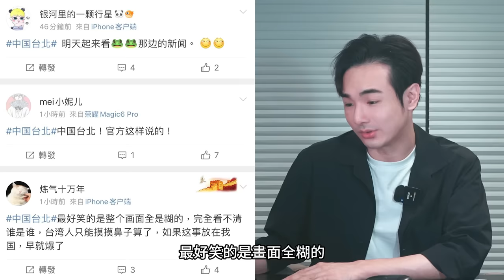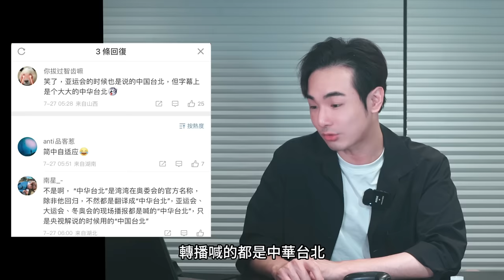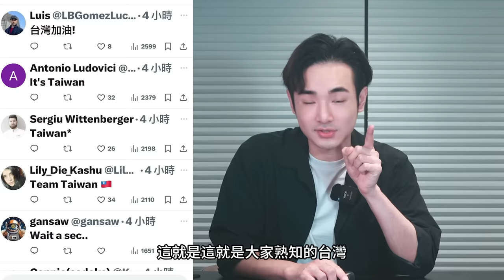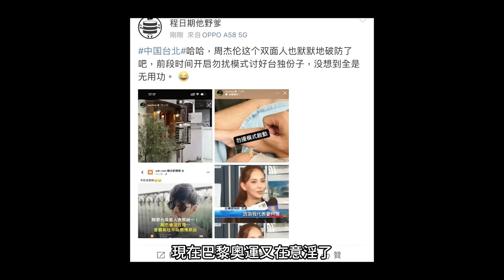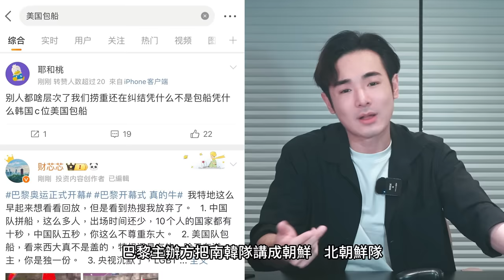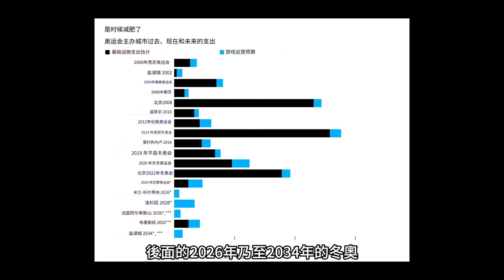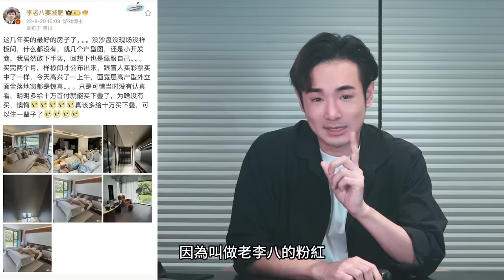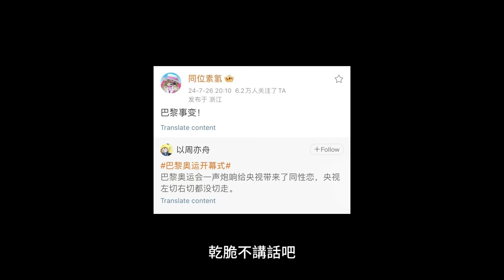出場畫面僅10秒…中國隊崩潰！法國媒體正名台灣隊，小粉紅嗆：是中國台北隊，憑啥我們要跟其他破國拚船，美國隊卻包船…日本隊歡呼聲比中國大